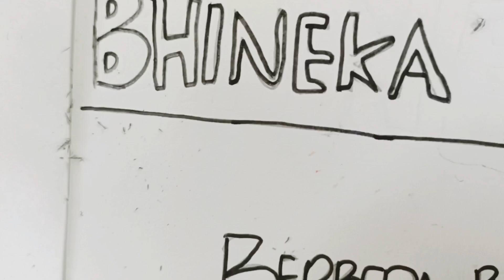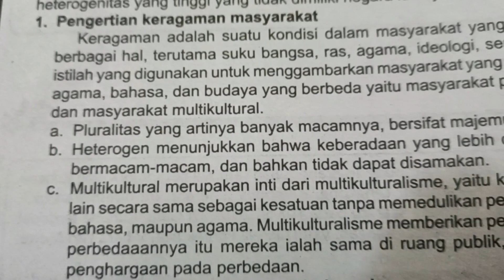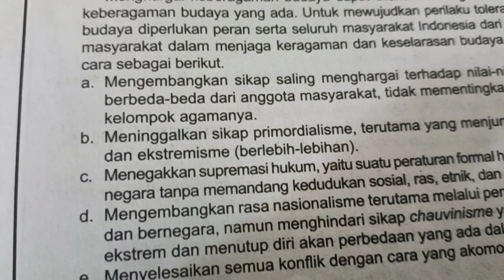Poster sebagai Media Penyampai Pesan Kebhinekaan di Indonesia || Mapel PPKn Kelas VII A Mugawangi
Karena sifatnya yang lentur dan menyentuh insting estetik, maka seni bisa menjadi media penyampai pesan yang ampuh dan memiliki akseptabilitas (penerimaan) yang tinggi.

Lewat seni, sesuatu yang kompleks atau berat, bisa dikemas jadi ringan dan indah. Demikian pula dengan tema kebhinekaan ini. Lewat tugas proyek pembuatan poster penyampai pesan kebhinekaan ini, diharapkan siswi Kelas VII A SMP Muhammadiyah 3 Banyuwangi mendapat (setidaknya) 2 hal, yakni hikmah bahwa tema kompleks dapat disampaikan secara rileks, dan sekaligus membangun profil pelajar pancasila.

Dengan rekam jejak 65 tahun berkiprah di dunia pendidikan, SMP Muhammadiyah 3 Banyuwangi (Mugawangi) tetap konsisten untuk jadikan pembentukan karakter islami sebagai fokus aktivitas edukatifnya.

Memiliki program unggulan Tahfidz dan Tahsin, Mugawangi siap membimbing putra/putri anda menjadi generasi islami.

Anda juga bisa pantau
- Youtube Mugawangi
- Fanpage SMP Muhammadiyah 3 Banyuwangi

Untuk informasi Penerimaan Peserta Didik Baru (PPDB), anda bisa datang langsung ke Jl. Jaksa Agung Suprapto no. 60 Banyuwangi ☎️(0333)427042, jam operasional pukul 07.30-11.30 (Senin-Sabtu).

Musik Latar
Wellness Instrumental Jawa Modern
Oleh Wit Winarto